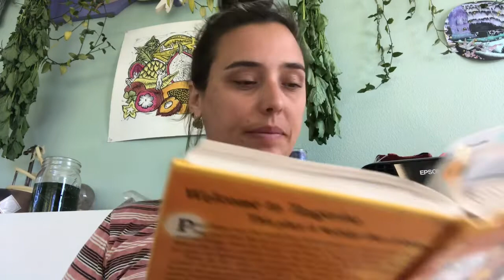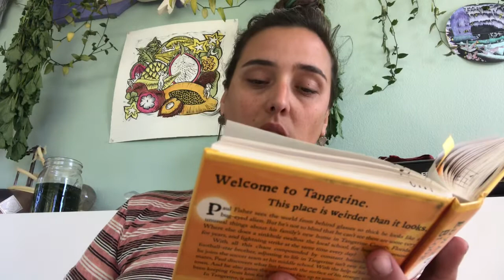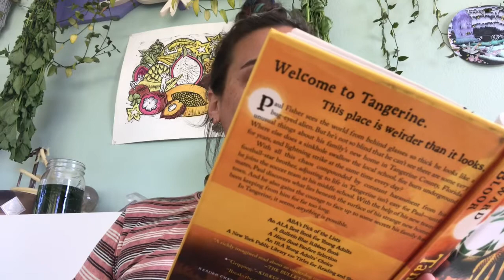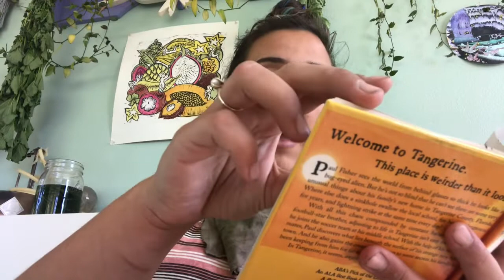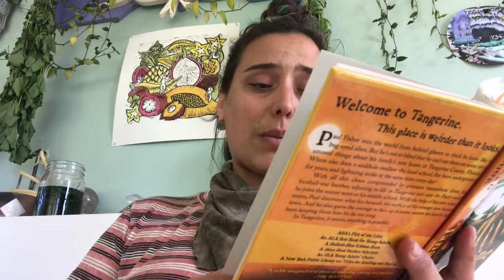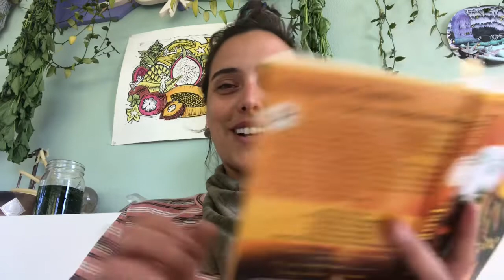Tangerine Nov 4